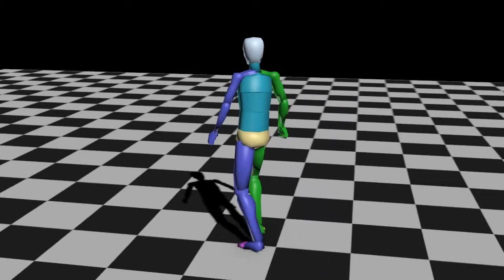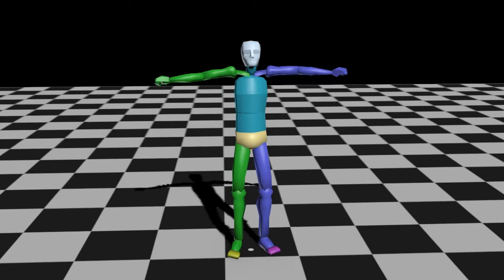MoCap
Video highlights!

00:00 Various adventure game stuff; looking around, interacting with items, stuffing posters in pants.
03:00 Throwing a ball, being bad at catching it.
03:30 Moving a wobbly office chair, playing the role of a bed.
04:00 (Trying to) climb on a chair. Very nearly falling off it.
04:45 Using inventory items.
06:00 Trying to climb onto that wobbly chair again
06:30 General movement, walk cycles, running off camera and making it freak out.
07:45 More adventure gamey stuff.
10:15 Sitting down stuff. Chair is still wobbly.
10:30 More walk cycles. I'm really bad at swinging my arms.
12:00 Them's fightin' animations.
13:20 Climbing a real wobbly ladder. Cannot move arms and legs alternated to save my life.
15:00 Real bad jumping. I'm not very spry.
16:00 Dodging, melee attack hits.
17:20 Doors. Apparently, very very narrow doors.
17:50 That staircase was made of books and wobbly office chairs. Still real bad with limbs.
18:50 Fightin'!
20:10 Knife fightin'!
20:50 Chair fightin'!
21:30 More adventure gamey stuff. The idle scratching one is dumb.
22:30 Looking around, all directions.
23:20 GUNS!
24:20 Death animations. I hit my head real bad on the first one; therefore, all subsequent ones are real cautious and fake-looking. Also, I'm not good at keeping my legs in a natural state after a fall.
25:50 Adventure game conversation. All the gestures I could come up with in a minute.

Project started at 11:32, first recording was at 12:01, last recording at 13:57. In total, there's 202 animations, a few of them duplicated or bad takes. And I cleaned 'em all up anyway, 'cause that's just relaxing fun!
This was animations for two game project; an adventure game in the Source engine, which would also require a lot of walk cycles (moving sideways, for instance) and a side scrolling brawler, which required some fighting and ladders and such.
Strategically, I first did light, effortless work for my adventure game, so I wouldn't get worn out, then light work for the side scroller, then I did harder work (fighting, mostly), and then ended on death/falling down animations, in case I got hurt. Which went exactly according to plan!
The recording technician is off to the left; whenever I turn and seem like I'm saying something after a bad take, that's me telling him the take was bad.

Looking at all the stuff, this was kind of a weird project.
I then spent a couple 70-hour weeks cleaning it all up, and *then* found out that not a single one of those animations would import into Max properly, ending up messed up after going through three programs first. Bummer.
And then finally, this whole long video showed the best I could do by layering straighten-out poses on top of the Motion Builder stuff. I'm not very happy with it. It looked so much better in the MoCap control program. It all looked so perfect.
Remember, kids: Make sure that you use the right marker layout for those reflective ball things that go on the MoCap ninja suit thing, *before* you spend hundreds of hours of work on the whole thing!